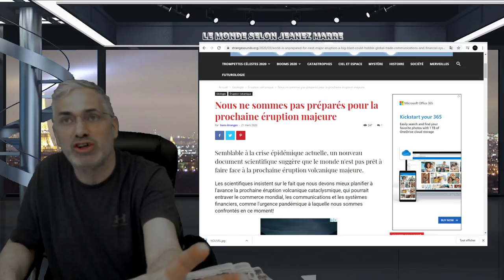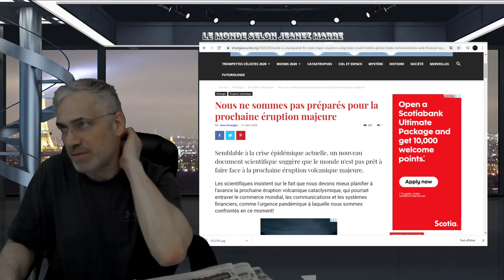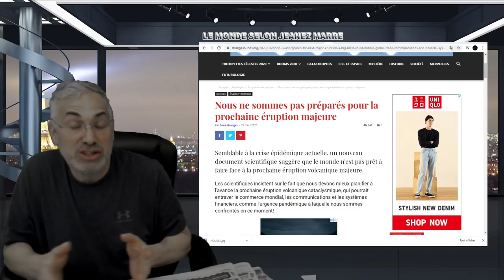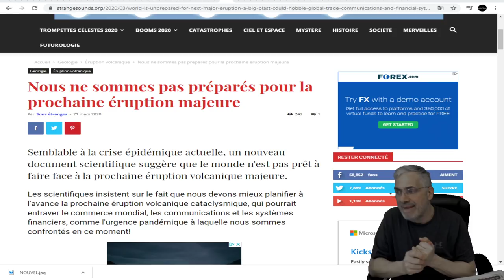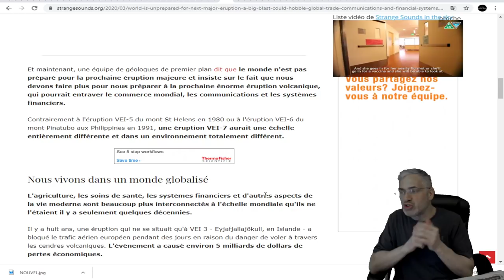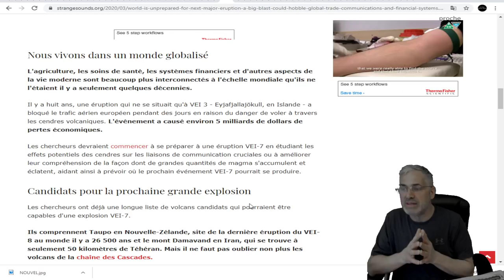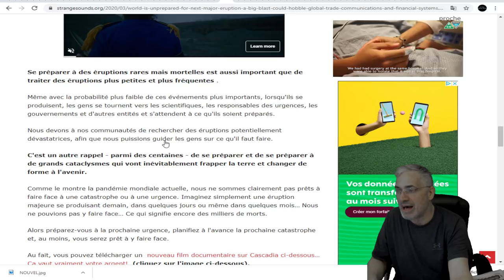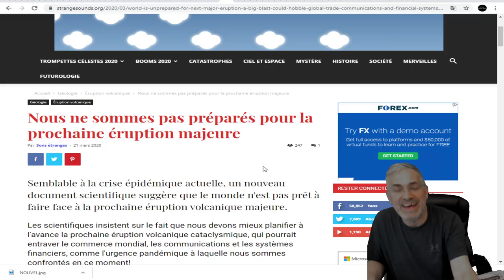LES SCIENTIFIQUES NOUS DISENT QUE NOUS NE SOMMES PAS PRÊTS POUR FAIRE FACE À UNE ÉRUPTION MAJEURE.